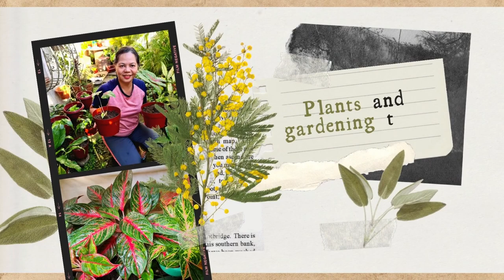HOW TO PROPAGATE LEMON LIME RUBBER PLANT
My lemon lime rubber plant propagation